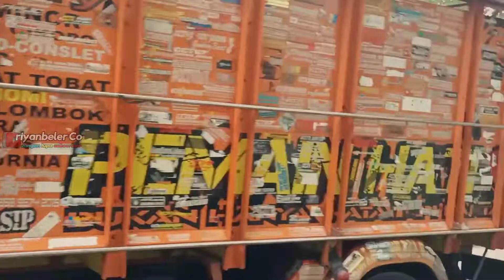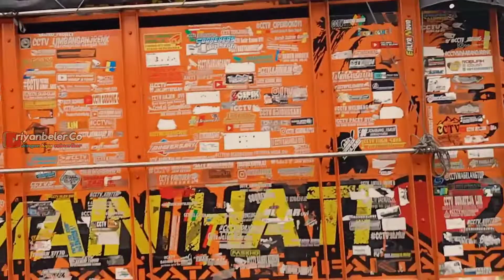Sam Ptrok Anti Gosip Bongkar Cabe Di Mama Kota